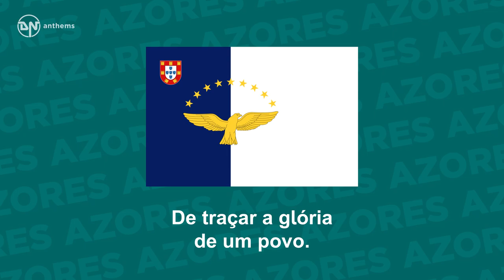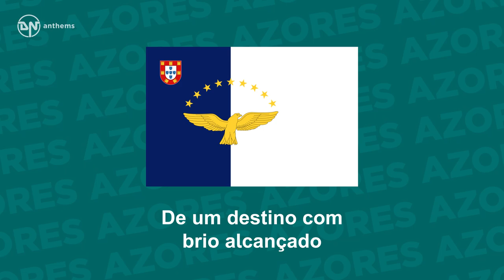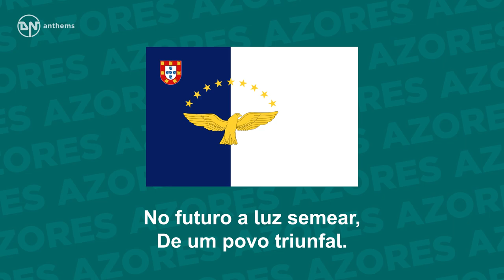Anthem of the Azores - Hino dos Açores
The anthem of the Autonomous Region of the Azores.

Lyrics in Portuguese:
Deram frutos a fé e a firmeza
No esplendor de um cântico novo:
Os Açores são a nossa certeza
De traçar a glória de um povo.
Para a frente! Em comunhão,
Pela nossa autonomia.
Liberdade, justiça e razão
Estão acesas no alto clarão
Da bandeira que nos guia
Para a frente! Lutar, batalhar
Pelo passado, imortal.
No futuro a luz semear,
De um povo triunfal.
De um destino com brio alcançado
Colheremos mais frutos e flores,
Porque é este o sentido sagrado
Das estrelas que coroam os Açores.
Para a frente, açorianos!
Pela paz à terra unida.
Largos voos, com ardor firmamos,
Para que mais floresçam os ramos
Da vitória merecida.
Pelo passado, imortal.

English Translation:
Faith and firmness gave birth
In the splendour of a new chant
The Azores are our assurance
Of tracing the glory of a people
Ahead! In communion,
For our Autonomy.
Liberty, justice and reason
Are lit up in the lightning
Of the Flag that guides us
Ahead! Fight, Battle
For the immortal past
Seed in future the light
Of a triumphant people
Of a destiny achieved with pride
To pick more fruit and flowers
Because this is the sacred way
Of the stars that crown the Azores.
Ahead, Azoreans!
For peace in the united land.
We take large flights,
So that branches of deserved victory
Flower better.
Ahead! Fight, Battle